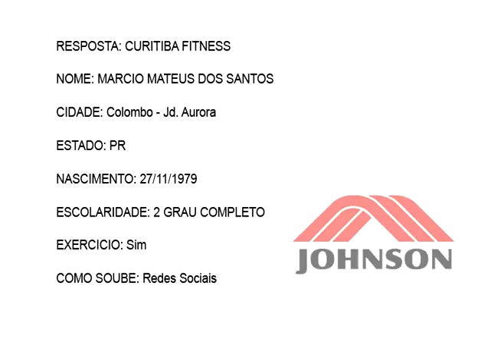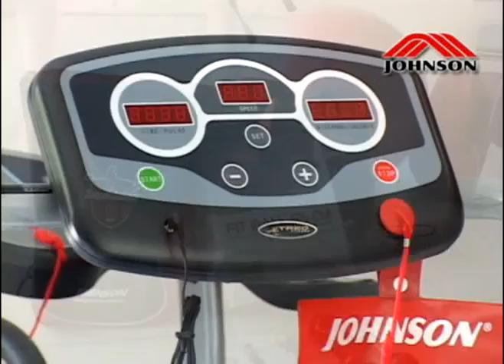Arte de Viver com Saúde - Johnson Fitness - Sorteio Kit Saúde 25/03/12